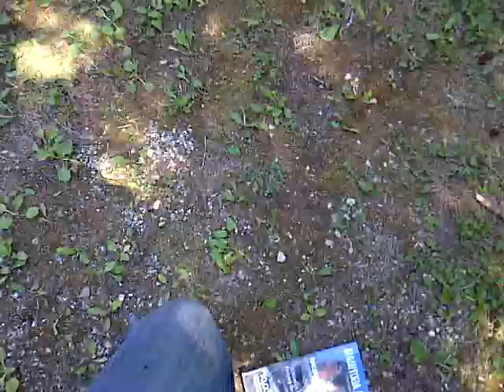dragonfly eating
Dragonfly grabbed beatle of my shoulder as I rested while camping. Taken on a blackberry curve.